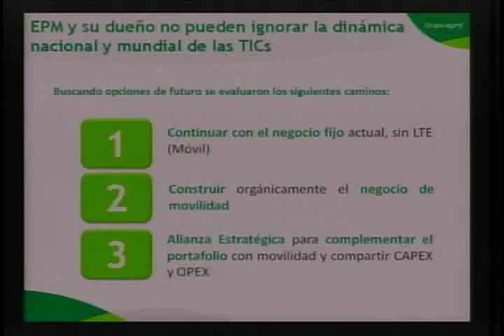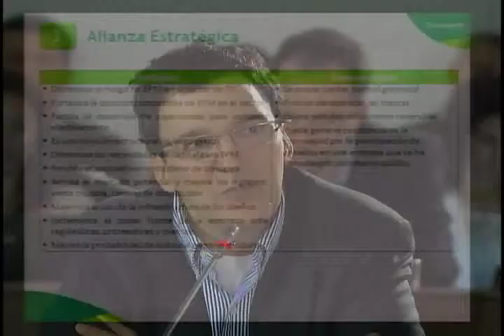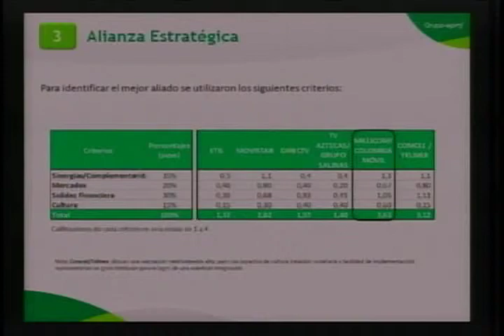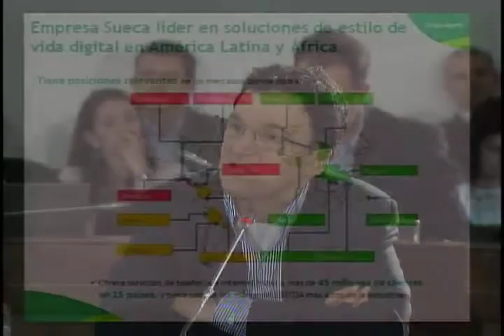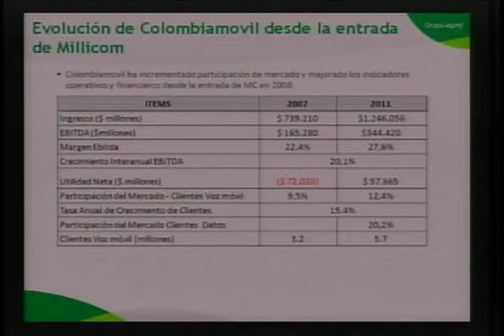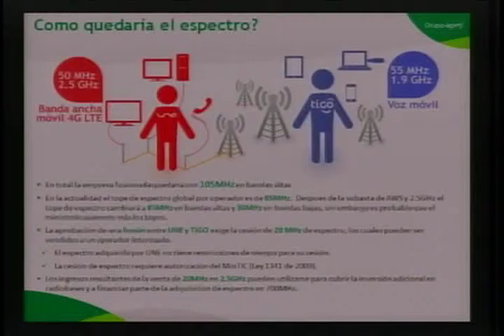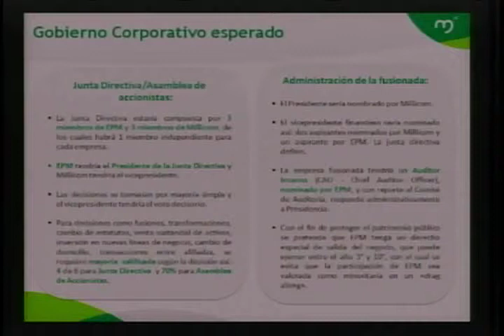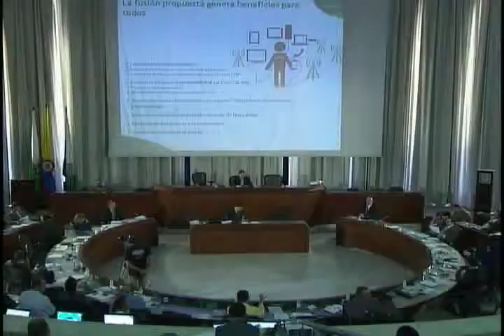SEGUNDA PARTE DE LOS ARGUMENTOS DEL GRUPO EPM A FAVOR DE FUSIÓN DE UNE